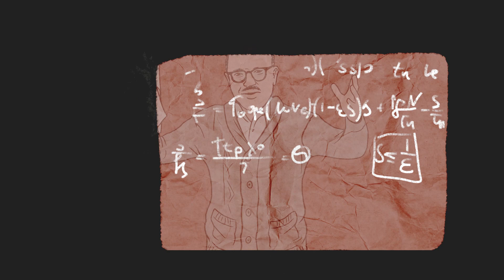George Dantzig, The Accidental Maths Genius (Good Will Hunting in Real Life)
George Dantzig was an American mathematical scientist who worked in operations research, computer science, economics and statistics.

Dantzig’s story is a true case of the power of positive thinking. Many barriers and many obstacles can be overcome with the right attitude. We tend to get discouraged when we face a challenge labelled as impossible, as unachievable. However, a correct mindset might prove to ourselves we’re far bigger than our difficulties. Dantzig’s story would have a totally different outcome if he arrived on time on that particular day and heard professor Neyman explaining about those two unsolved problems. May this story be a lesson to all of us.